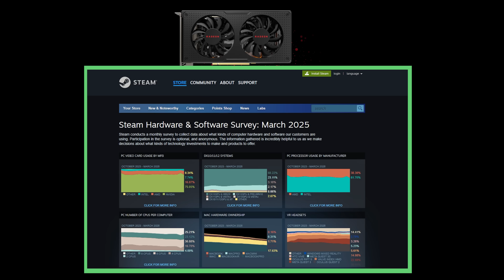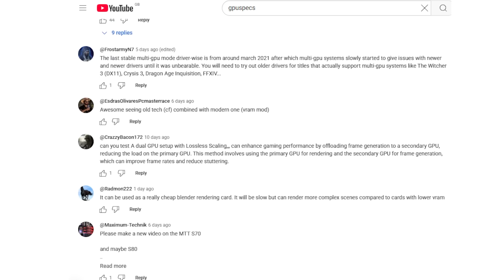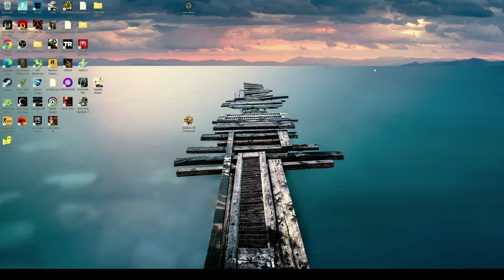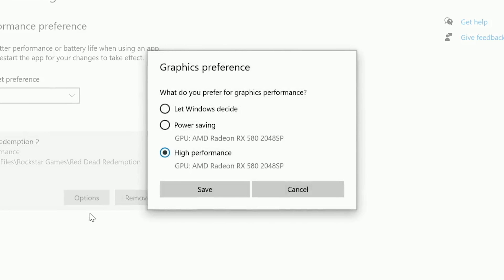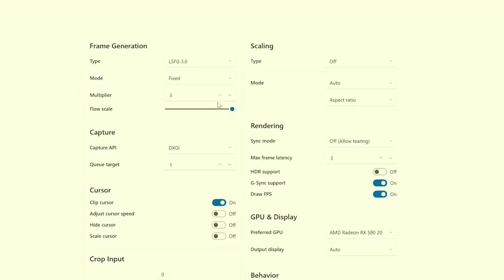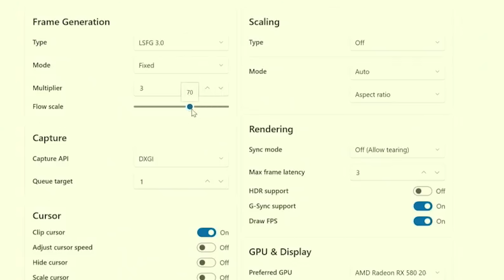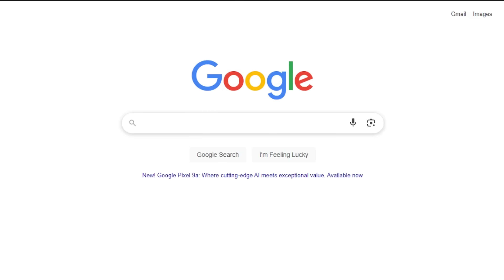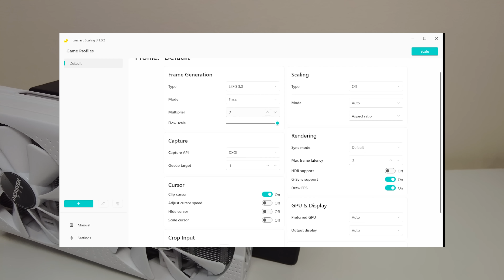Lossless Scaling on Dual Chinese RX 580 16GB GPUs - 4K Gaming GPU?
Lossless Scaling frame generation works very well and can even utilise multiple GPUs. So can we make this Chinese RX 580 16GB into a 4K gaming GPU by using a second GPU to generate more frames?

GPU in the video:
AMD RX 580 16GB

AMD Ryzen 9 5900x
PNY XLR8 Gaming 32GB DDR4 DRAM 3200MHz
NZXT C1000 PSU
MSI MAG X570S TORPEDO MAX Gaming Motherboard ATX
Lian Li O11D
2TB SSD

Timestamps:
0:00 - Intro
0:55 - Last time
1:06 - Lossless Scaling
1:23 - LSFG Single GPU
4:02 - Dual GPU
5:41 - Swap GPUs around
7:01 - Forza Horizon 5
8:11 - Spiderman Remastered
8:41 - Star Wars Jedi: Survivor
9:36 - GTA 5
9:56 - Flight Simulator
10:22 - RE3
10:57 - SOTTR
11:40 - Frame gen advantages
12:35 - PCIE
13:13 - Conclusion